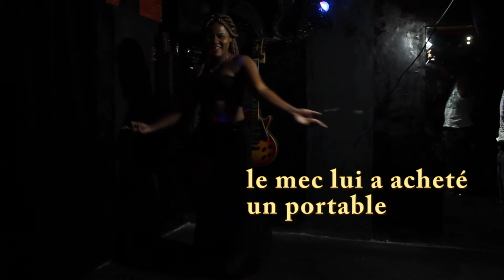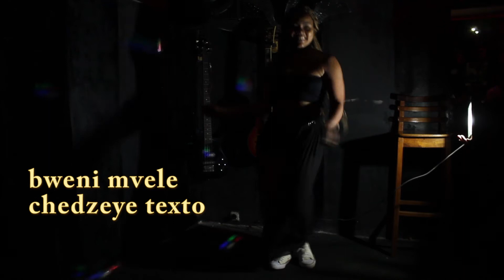Ecoh - Portable d'amour (lyrics)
l'amour du téléphone portable peut-être source de certains conflits dans les relations entre individus.